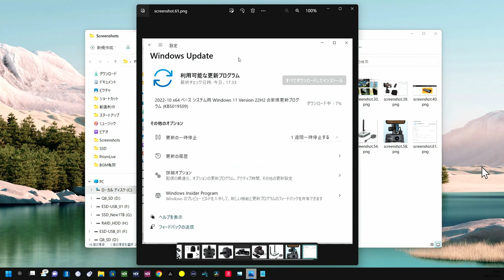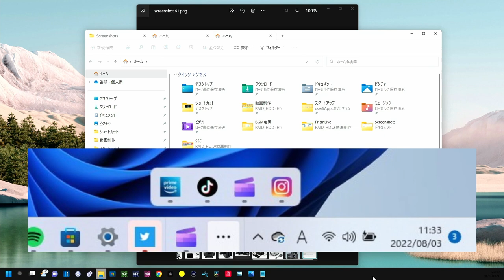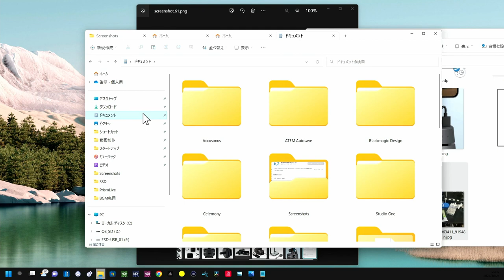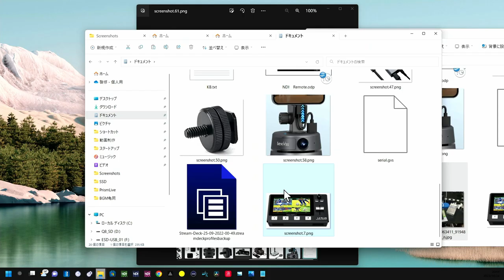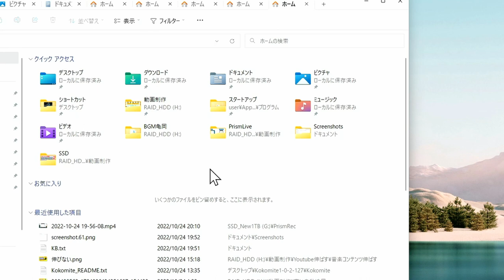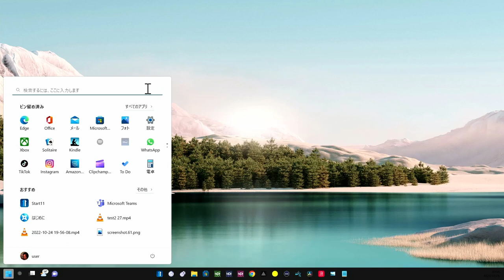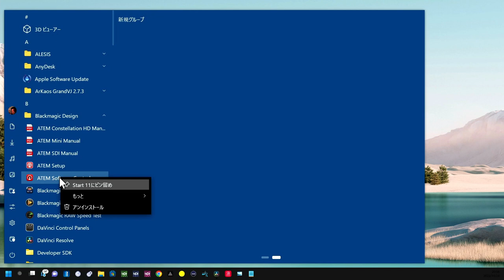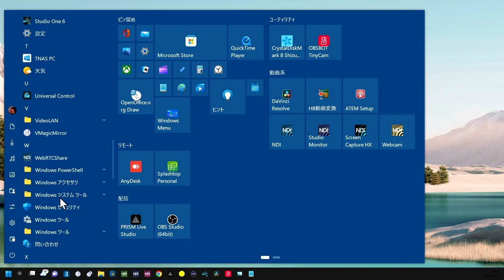新機能スゴイ【ファイルエクスプローラータブ機能】Windows11：KB5019509で超快適 クリエーターもそろそろアップデート！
Win11のアップデートでファイルエクスプローラーの使い勝手良くなった
もうそろそろアップしていいよ